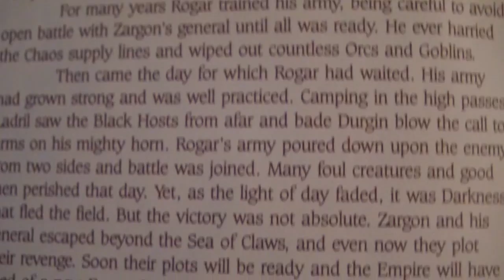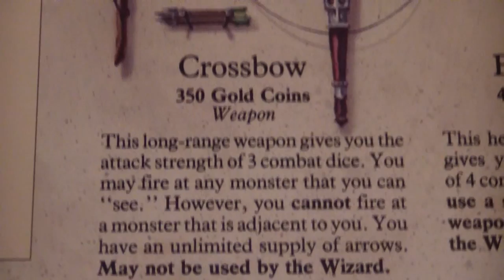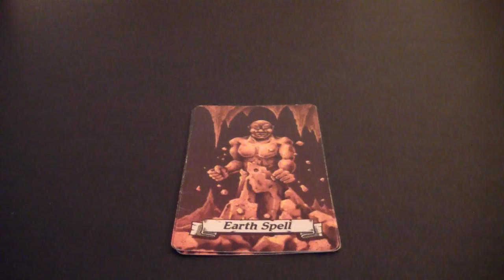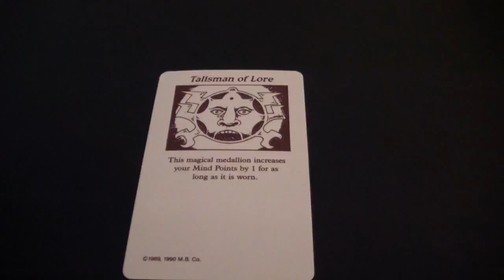Hero Quest: The Legend Begins!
Prepare yourself!

When James Rolfe did his "Board James" Episode of "Hero Quest" I was really expecting something epic.  It turns out, that episode was a slight parody pertaining to the length of time to set up a game vs. keeping interest enough to play.
I wasn't quite as pleased with that episode as I had admitted and always was left wanting.
Now it's my turn.  I do not have a tripod, nor the ability to film straight down without holding the camcorder, so I have a lot of 'shaky cam' issues, as well as focus issues though they aren't as bad.

Dedicated to magister magora, my good friend Mike, and to everyone else who loves role play.